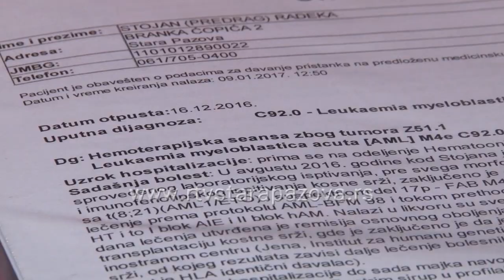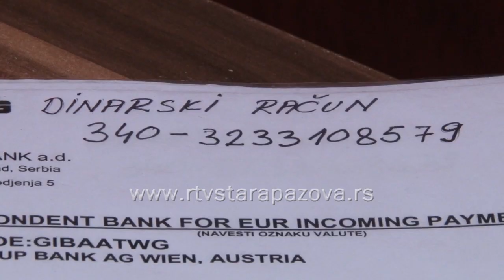Pomoć za malog Stojana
Nakon lepog porodičnog letovanja na moru, prošle godine u avgustu, za porodicu Radeka u Staroj Pazovi nastali su neveseli dani. Naime, njihov petogodišnji sin Stojan se iznenada  razboleo, a nakon ozbiljnijih ispitivanja, utvrđeno je da boluje od mijeloblastične leukemije i za normalan i srećan život potrebna mu je transplatacija koštani srži. Davalac je njegov dvogodišnji brat Veljko a operacija će se uraditi u Nemačkoj i porodici Radeka je za to potrebno oko 300  hiljada evra.